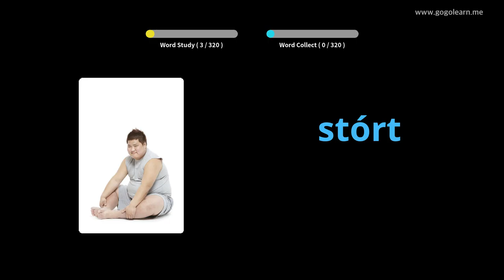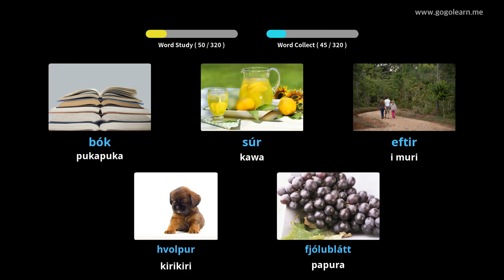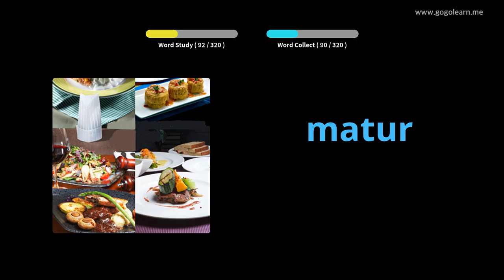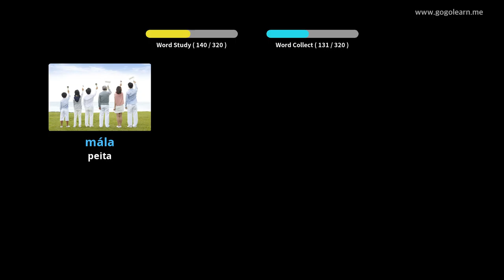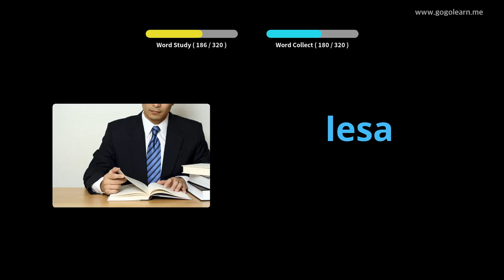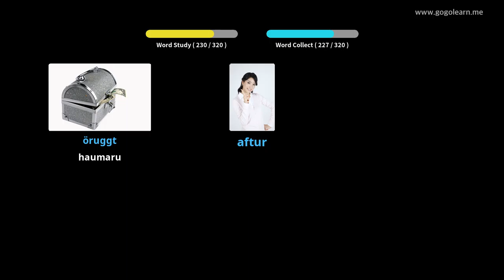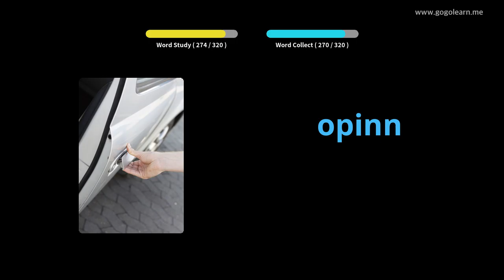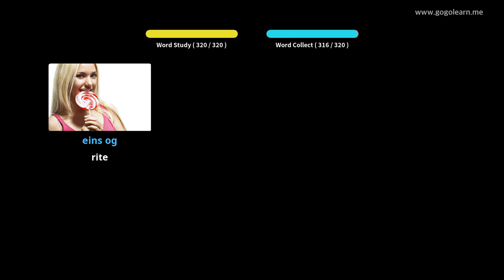Whakarongo Kupu Aukati no te Motu | Golearn